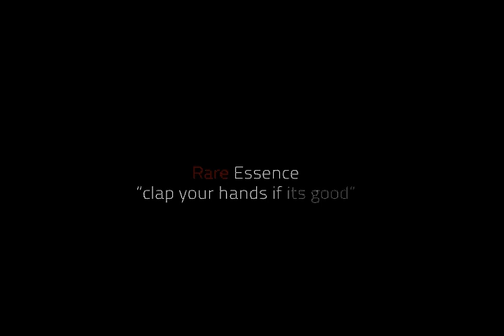Rare Essence "Clap" Underground Version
One Night The A Video Camera Crew Showed Up At Tradewinds And This Is What Happened